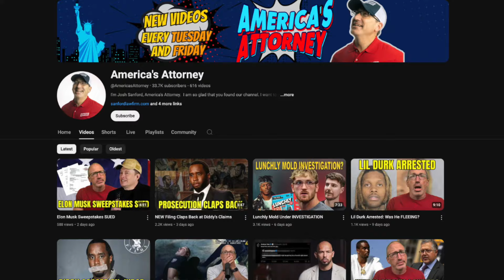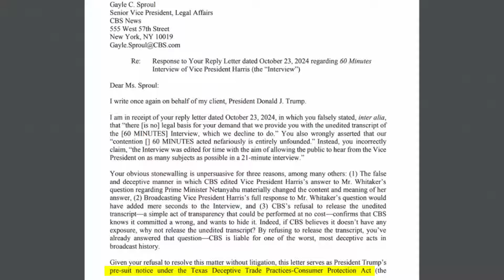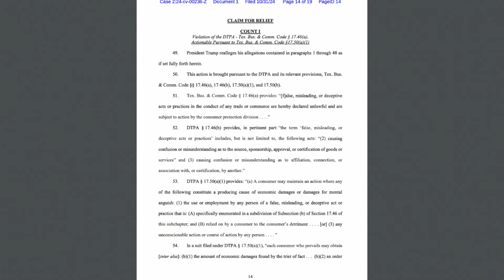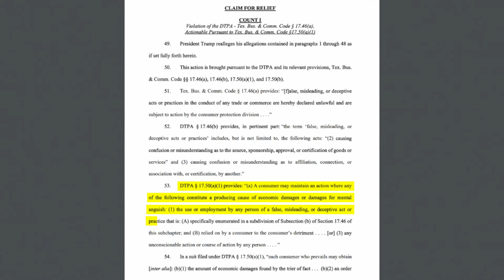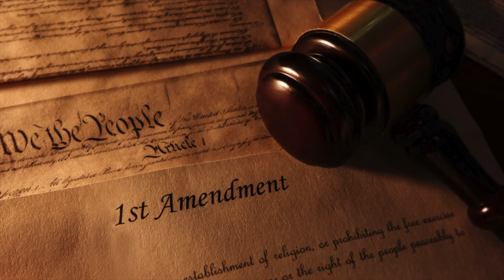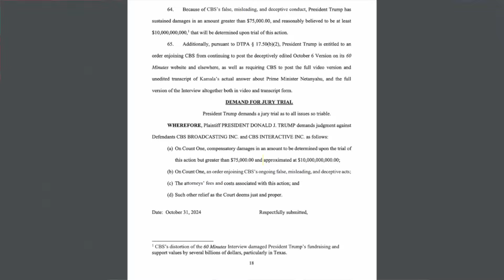Trump Files $10 BILLION Lawsuit Against CBS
How much interview editing is protected by the First Amendment? When does it cross the line into deceptive practices? Let's find out the allegations Trump is throwing at CBS Network. Does he have a valid claim?

Attorney Josh Sanford is licensed in Arkansas, Colorado, and Texas.  He is admitted to practice in many federal courts throughout the United States.

We can often help anyone with any kind of good case.  WE WANT TO HELP IF WE CAN.  When we talk to a potential client, the communication is always FREE AND CONFIDENTIAL.

This content is the property of Josh Sanford Media, LLC. Anything stated on ANY form of media, either expressly or implied, is not legal advice, nor can attorney Josh Sanford, or Sanford Law Firm, PLLC, give you legal advice via YouTube.  Obviously! Unless otherwise stated in the specific video referenced, Sanford Law Firm, PLLC, is not advertising the services and products it offers. This content, unless otherwise disclaimed, was not prepared to secure paid professional employment.